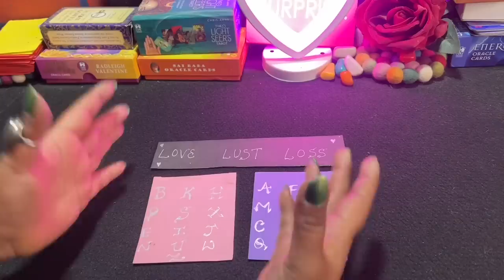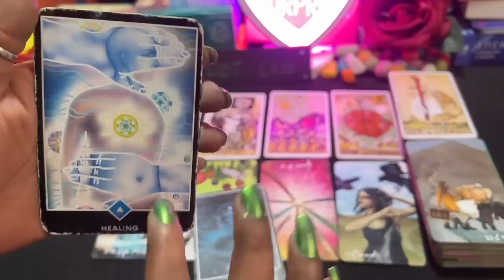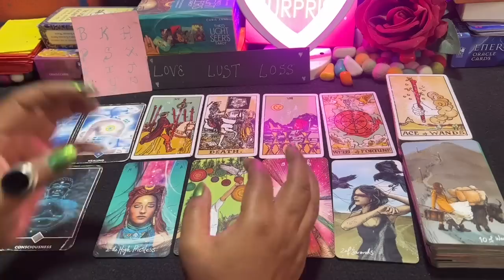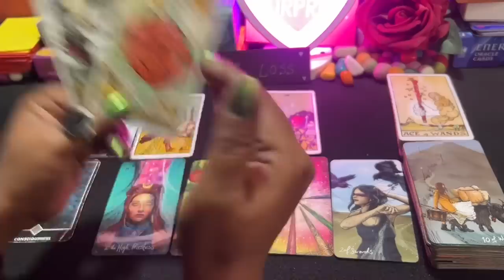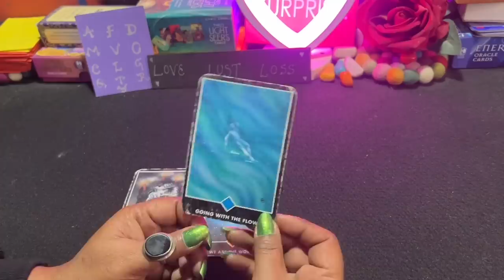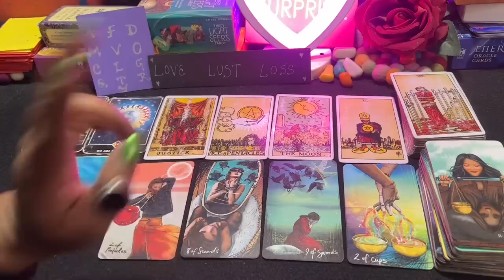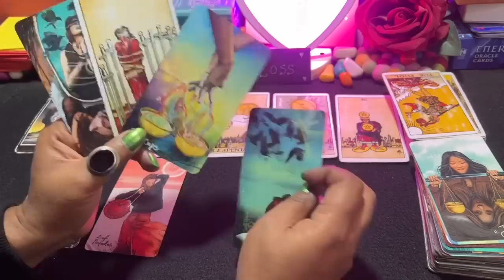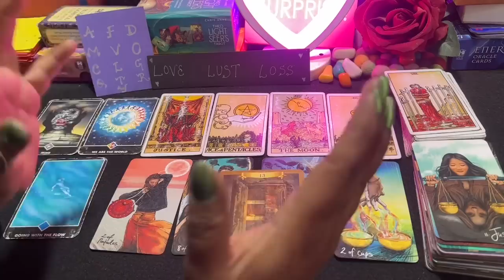🌹🌺🌹LOVE-LUST-LOSS-AAP KI PARTNER KI FEELINGS KAISI HAI-TAROT LOVERS 111-HINDI TAROT CARD READING🌹🌺🌹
PILE 1: 3:00

PILE 2: 28:50